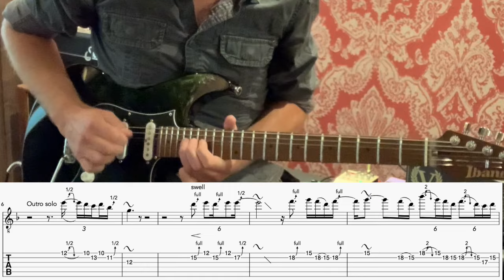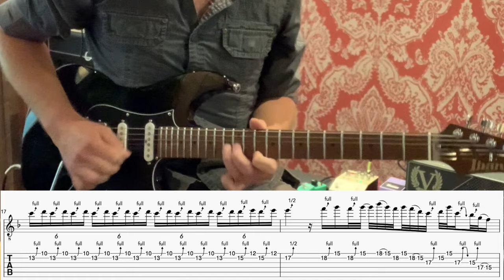Rosanna solos - with TAB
Recorded by Didier Kerckhoff at The Guitarshop (NL). Follow Didier on Instagram at:

Toto guitarist Steve Lukather played some interesting guitar solo's on the track 'Rosanna' which we happily transcribed for you!

Gear used:
Ibanez AZ2204
Victory VX The Kraken, ch. 1
Victory 1x12” / Creamback 65 speaker
Ibanez Mini Tubescreamer
Boss DD-200 delay